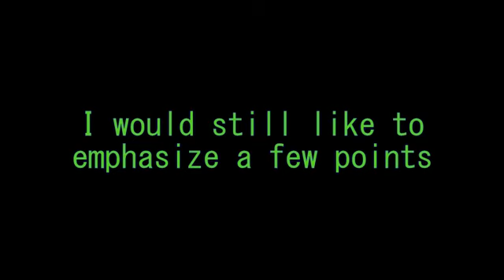Message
Information for people